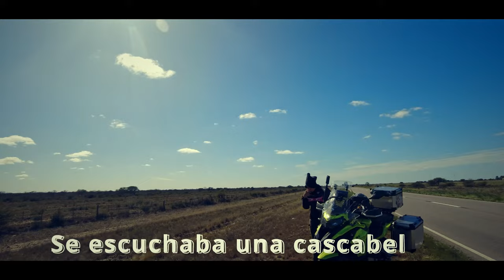Viajar a Bariloche en moto ¿Cuanto cuesta?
Viajar a Bariloche en moto ¿Cuanto cuesta? no es lo primero que uno se pregunta al momento de emprender un viaje pero en mucho de los casos si es una de las muchas preguntas para  decidir si uno invierte ese dinero que tenemos destinado a nuestras lindas vacaciones o escapadas..
Acá te cuento cuanto gastamos dividido entre los 3 integrantes de esta hermosa travesía, de manera muy subjetiva y poniendo el valor del dolar a 300 pesos que cuando viajamos desde Buenos Aires hasta Bariloche.